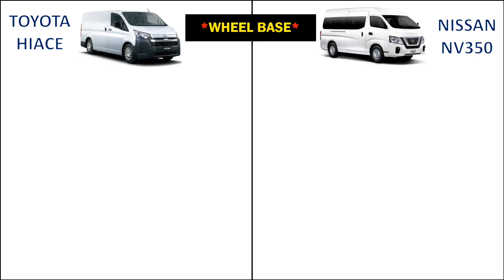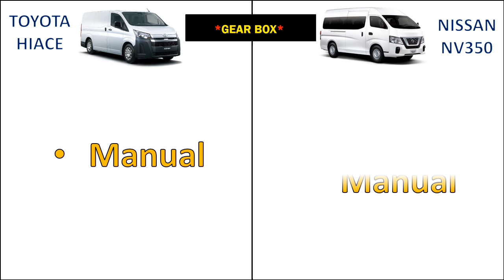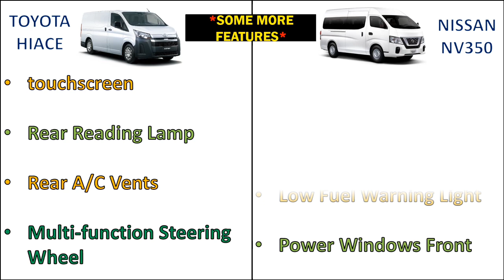2023 Toyota Hiace vs Nissan NV350 Specification Comparison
Hello friends in this video you will watch 2023 Toyota Hiace vs Nissan NV350 Specification Comparison